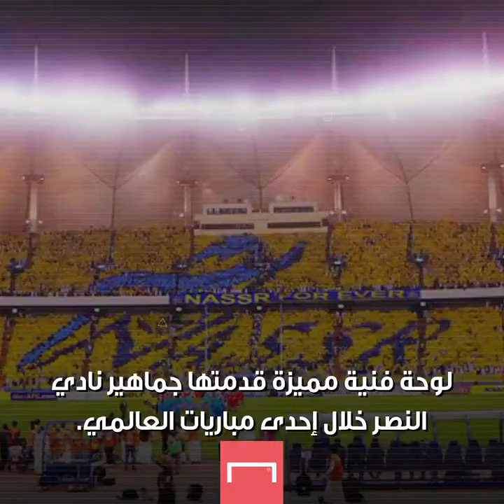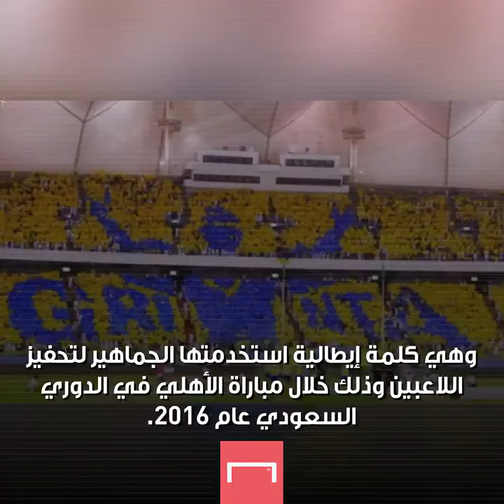🎥| ‏لوحات رائعة قدمتها جماهير الكرة السعودية 🔝 تعرف على أفضل التيفوهات ✅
لاتنسى الاشتراك واللايك في القناه ليصلكم كل جديد 🎥💚